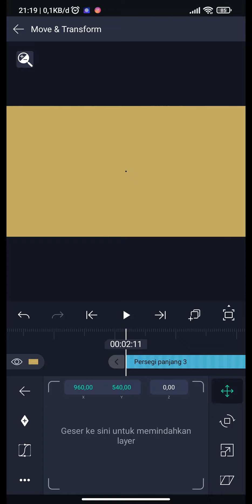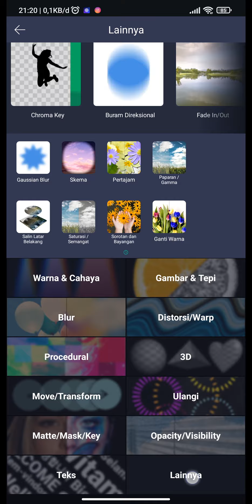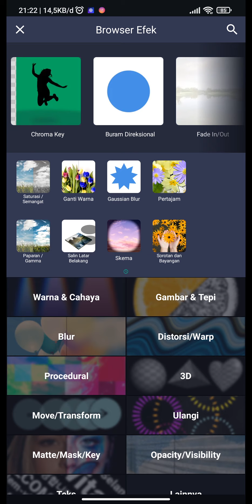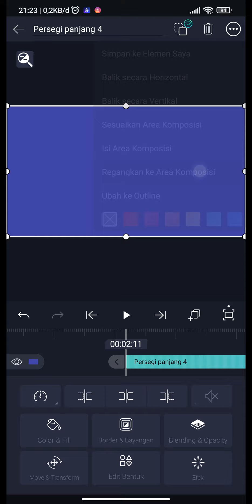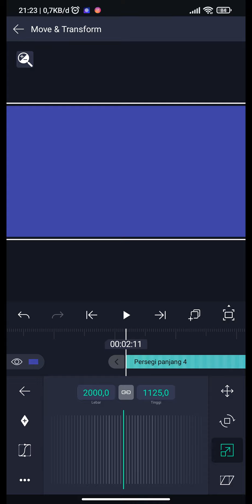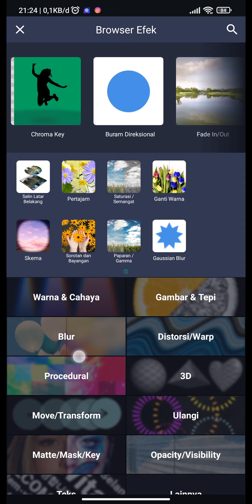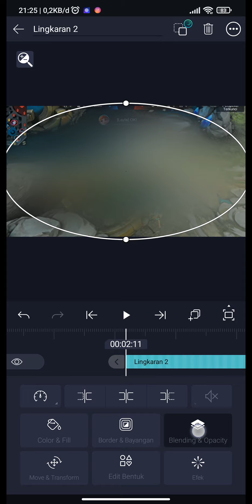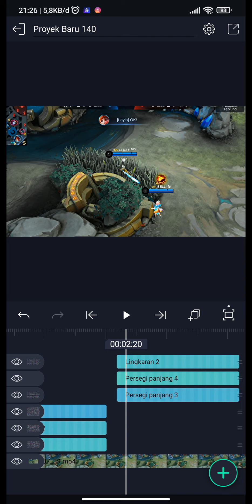Tutorial CC / Colloring HD Alight Motion #3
Video di atas merupakan sebuah video tutorial bagaimana kita mengubah sebuah gambar atrau video menjadi lebih jernih atau HD

-MOBILE LEGENDS
-STORY WA
-MLBB

Tolong ya,trima kasih 🙏